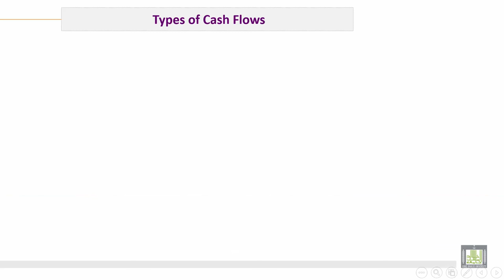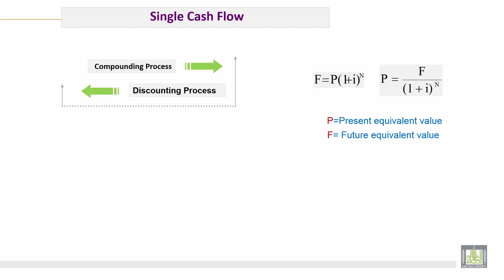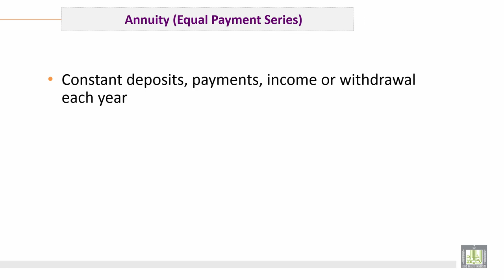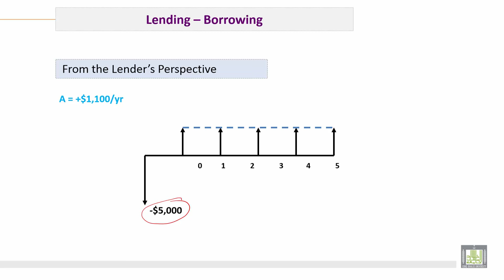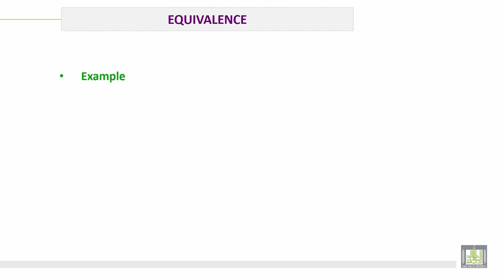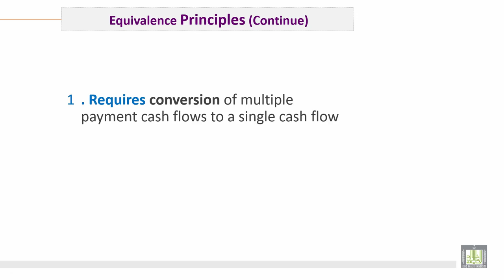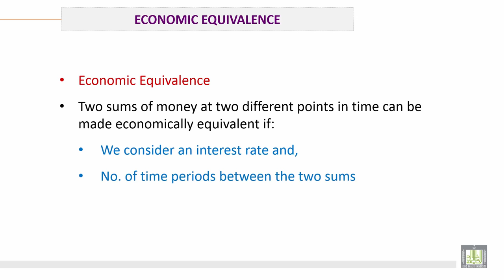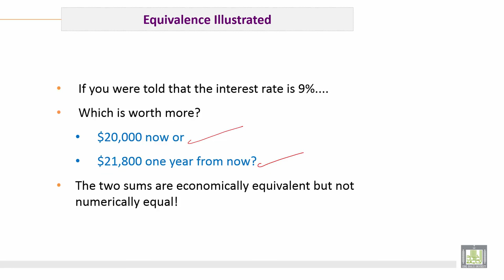Engineering Economy | C4-L2 | Types of Cash Flow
الوحدة 4 :  Cash flow and Equivalence
الدرس 2 : Types of Cash Flow